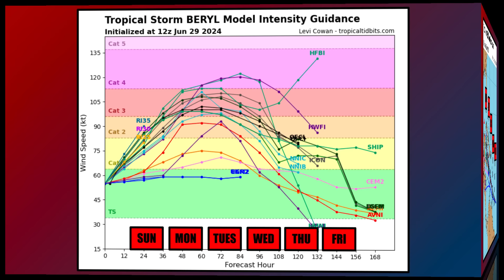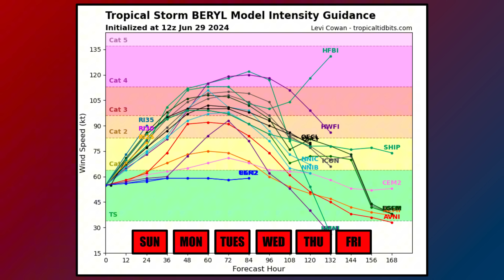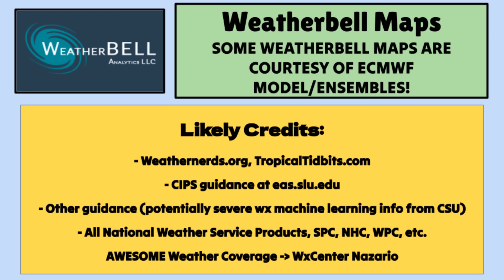Tropics: Beryl to Bring MAJOR Hurricane Impacts to Caribbean... | ONW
Tropical Storm Beryl is anticipated to become Hurricane Beryl by tonight, possibly right after I post this update video. The Caribbean islands, specifically the Lesser Antilles, should brace for hurricane or major hurricane impacts. This update has details on the latest track and cone from the National Hurricane Center, plus a breakdown of model data/trends regarding the future of this potent and early-season hurricane developing.

0:00 - Latest Overview (T.S. Beryl)
0:45 - Latest Cone (NHC - Beryl)
3:26 - Model Tracks/Intensity (Beryl)
5:37 - Timing Breakdown (Beryl)
10:08 - Steering/Factors (Beryl)
11:45 - More to Watch! (AOI 96L)